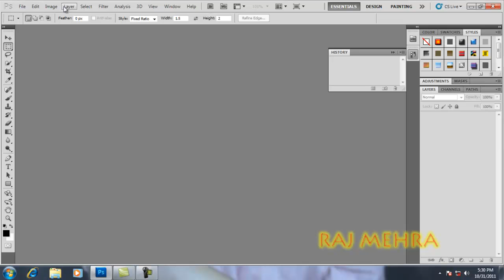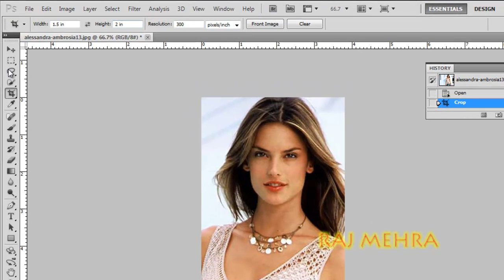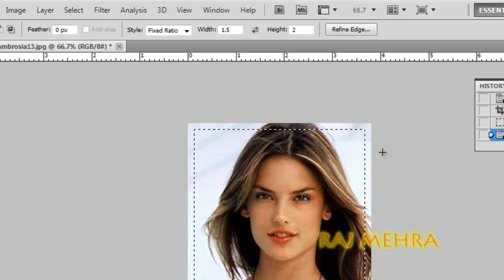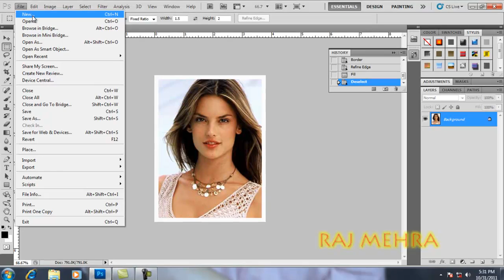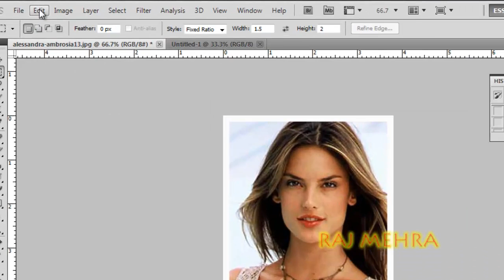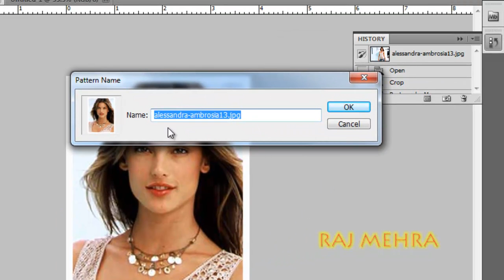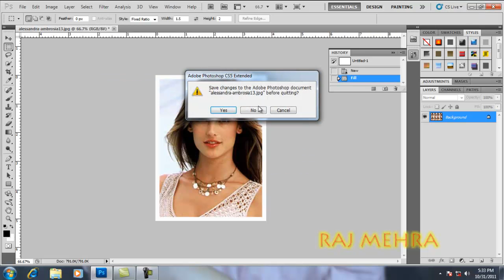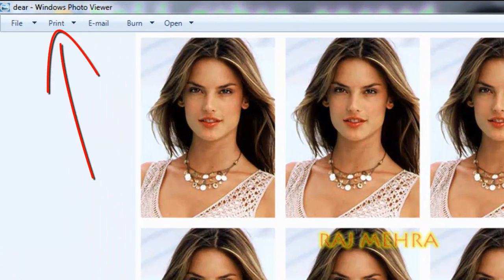photoshop tutorial in HINDI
tutorial for     passport photo printout-preset
& friend mujhe aapke hausla-afzai ki jarrurat hai.